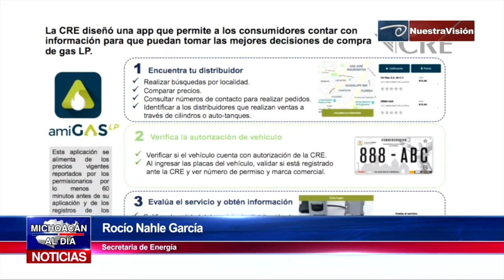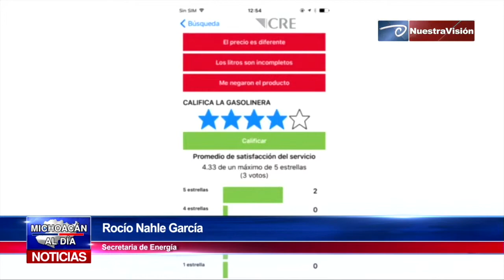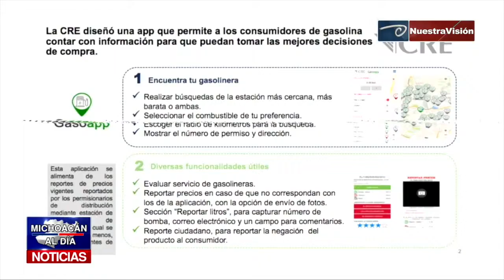Presentan la App “Quien es quien en el precio de las gasolinas”